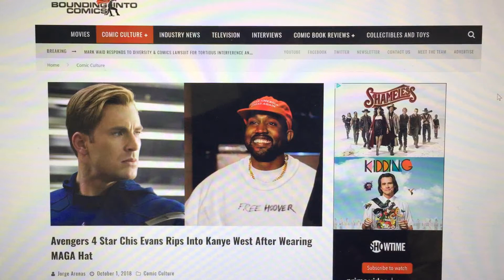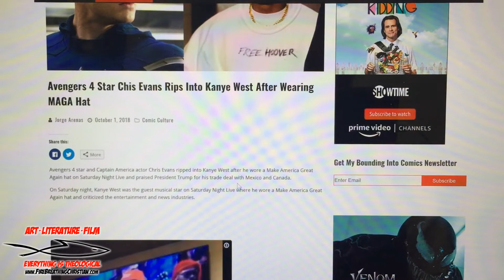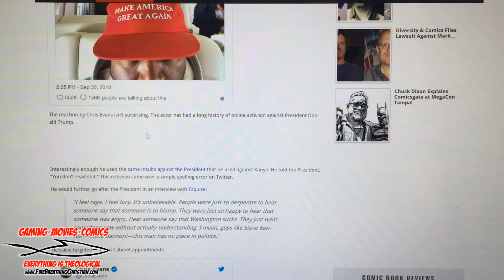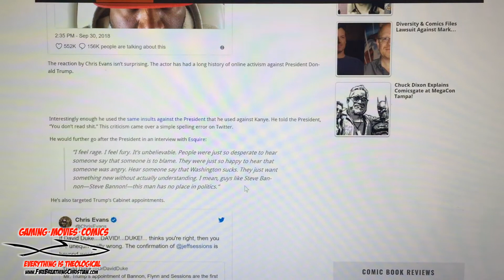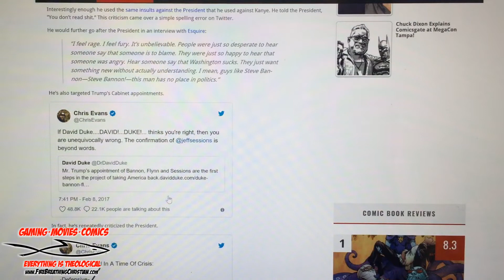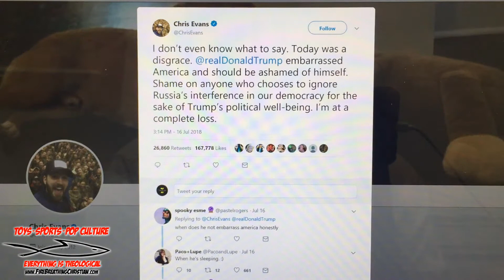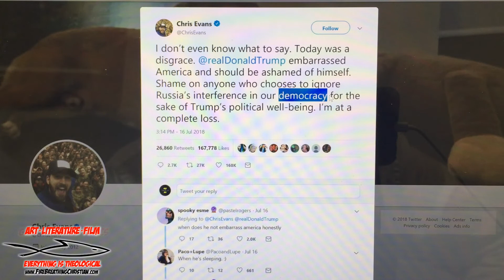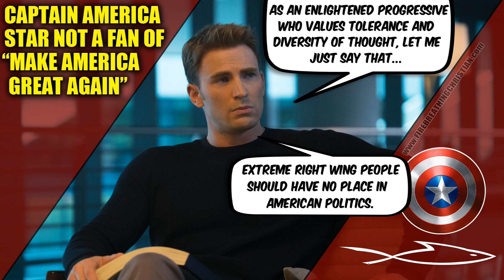Captain America Star Rants Against "Make America Great Again"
Apparently Captain America and Make America Great Again don't go together, at least as far as actor Chris Evans is concerned. And if you don't agree, the general SJW consensus seems to be that you're a backwards, ignorant, knuckle-dragging moron who probably doesn't deserve a place in American politics.

Here's a link to the Bounding Into Comics article sourced in the video